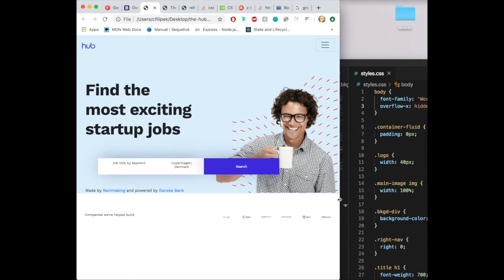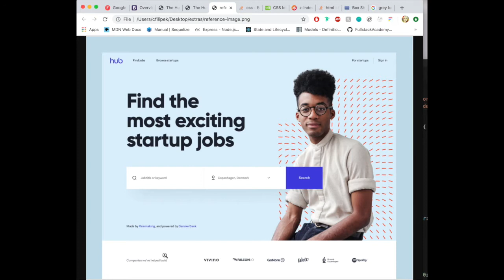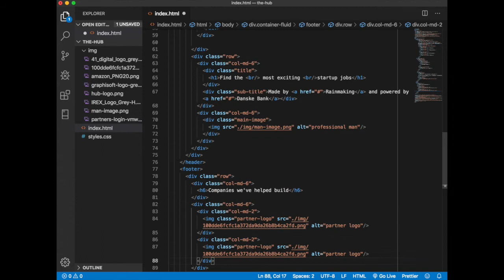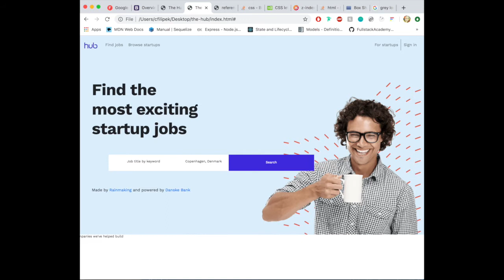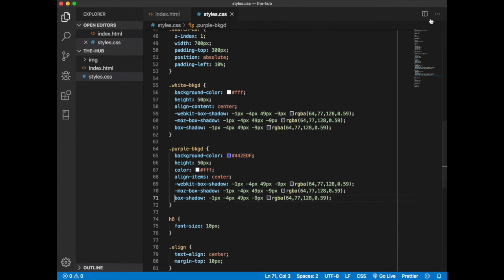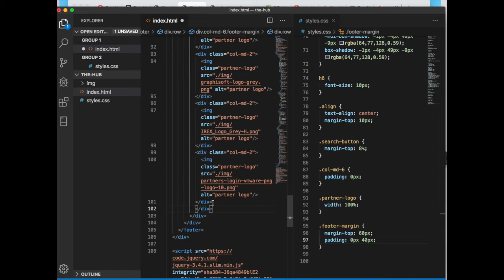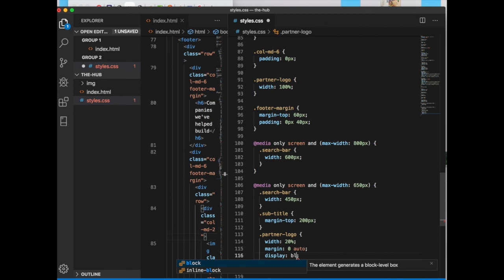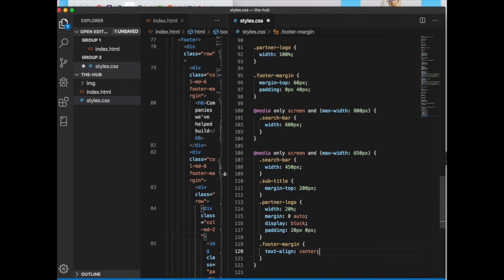Code A Dribbble Design #3: Finishing up the project [HTML, CSS & Bootstrap]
Welcome to the third and final video of the Code A Dribbble Design Series. We are going to code up a design by Filip Justić (link below) using HTML, CSS, & Bootstrap.